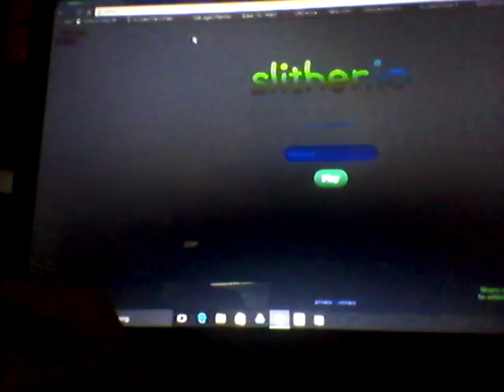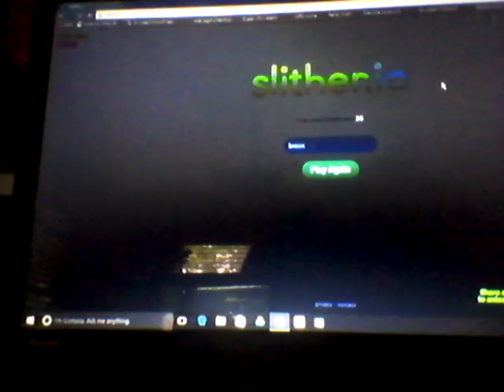Slither.io gameplay so big!!!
Slitherio gameplay enjoy